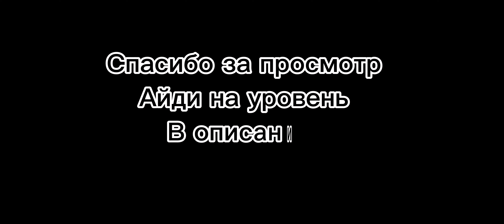Показ Уровня Throw It [Noclip +. Speedhack] ¦ by Me | Geometry Dash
Айди уровня: 93797428